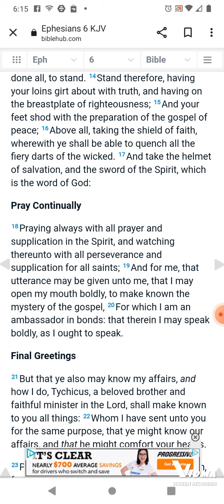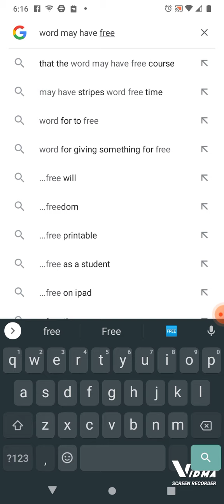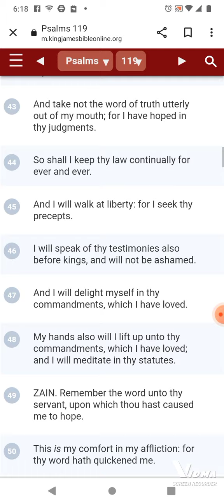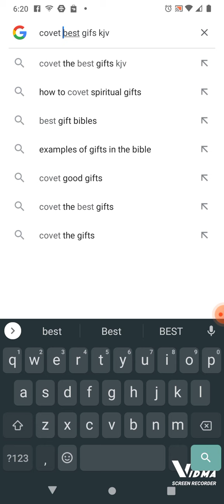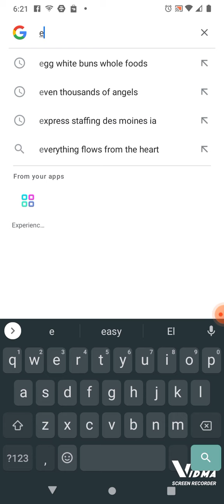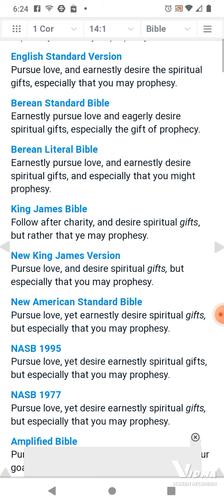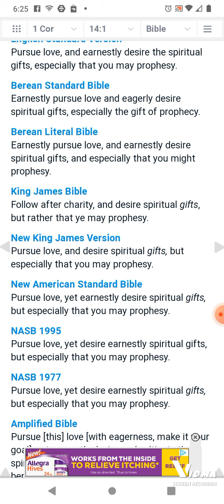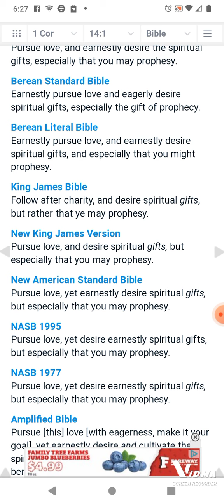pray we speak